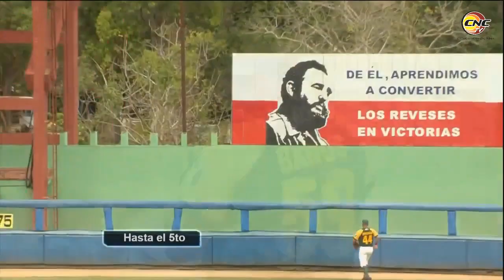Highlights AlazanesVsVegueros​ 2do juego (hasta el 5to) Semifinal 60SNB